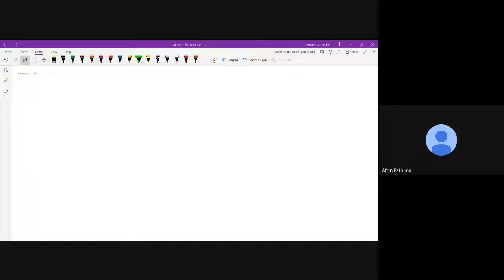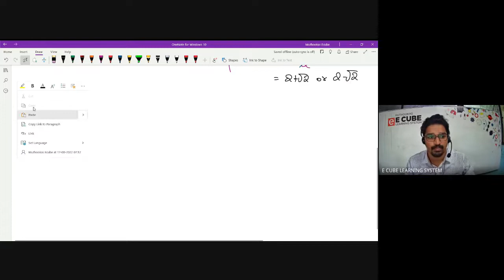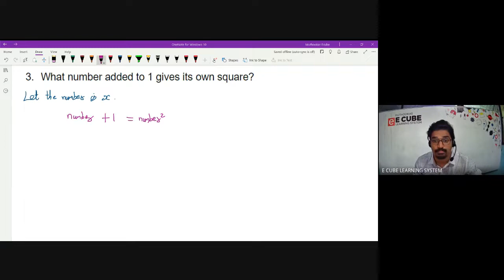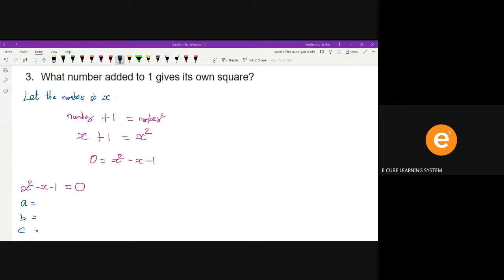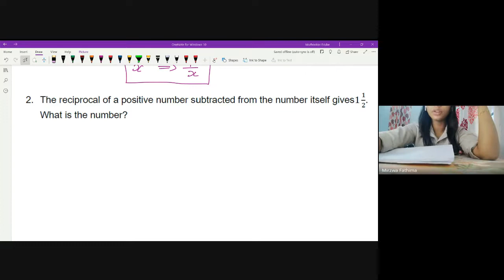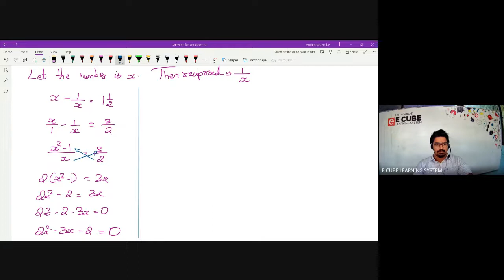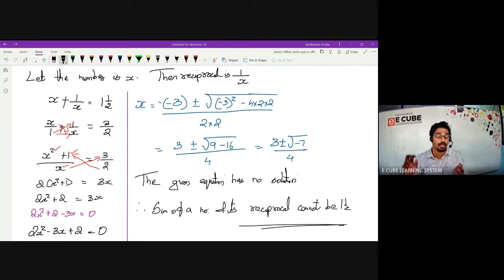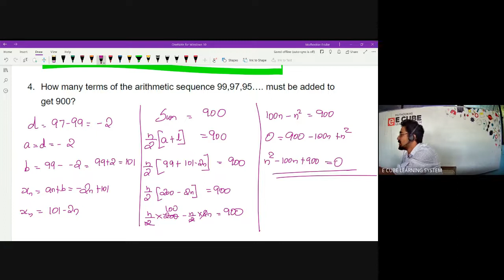STATE B MAT CH 4 PART 4 Word problem -17/ 08/ 22